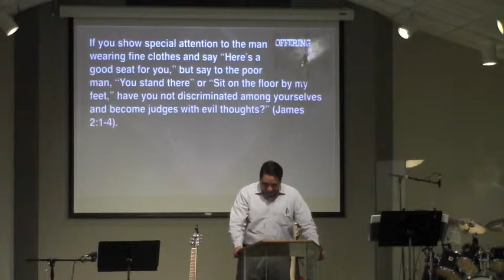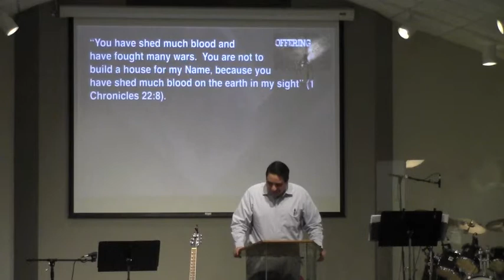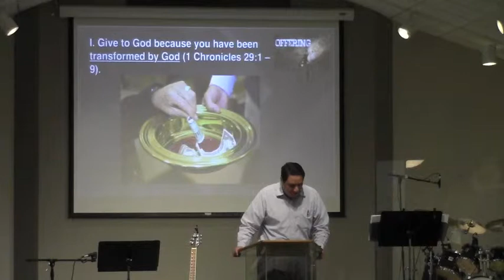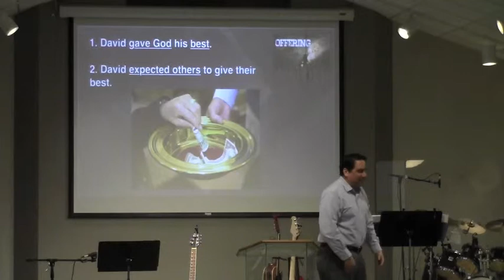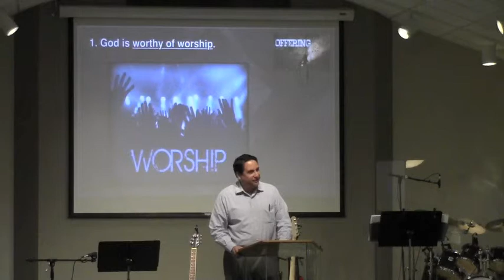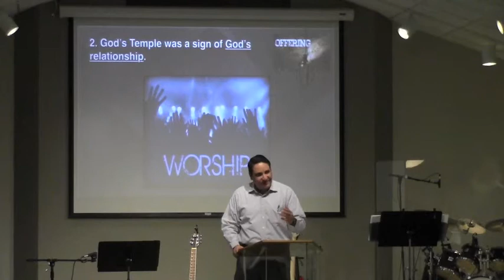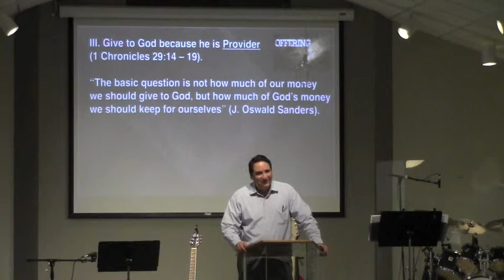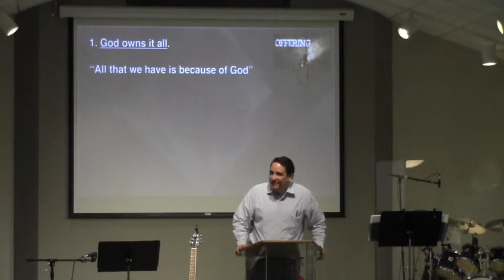1-5-14 Sermon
"The Sovereignty of God in Giving"
1 Chronicles 29:1-19